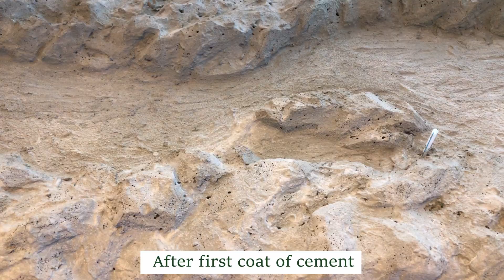Amazing! DIY Indoor Waterfall Fountain | 6 FOOT TALL Faux Rock Tropical Water Fountain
I made a 6 foot tall DIY indoor waterfall fountain for my tropical jungle bathroom renovation. In this video you will see me turn a sheet of foam board insulation, spray foam, cement and paint into an amazing 6 foot tall tropical  rock wall fountain.